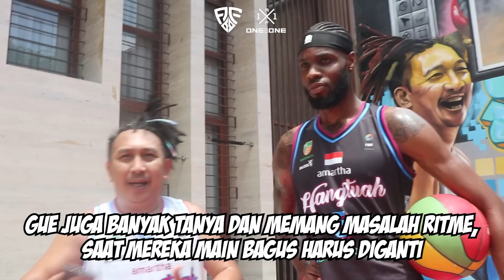Q Cotton seharusnya jadi IBL All Star Slam Dunk Champion 2022!!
Main 1on1 sama pemain luar yang cinta banget sama Hang Tuah. Sampe bilang "Hang Tuah For Life" mantaaaap. ini dia Q Cotton! Katanya dia main pake nomor punggung angka 5, karna sama kayak nomor punggung ayahnya. Kereeen. mau liat gak seberapa kerennya Q Cotton Nge-Dunk di Enzo's Court? Makanya nonton sampe abisss~